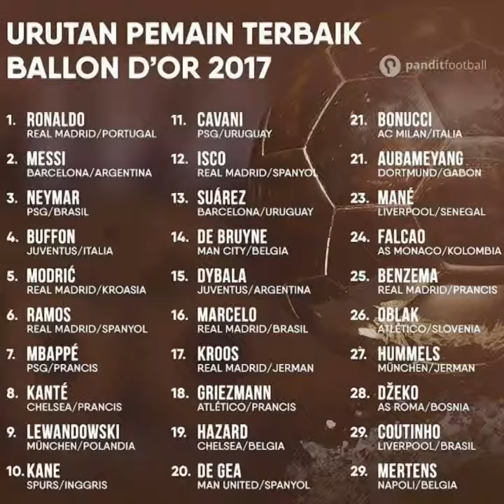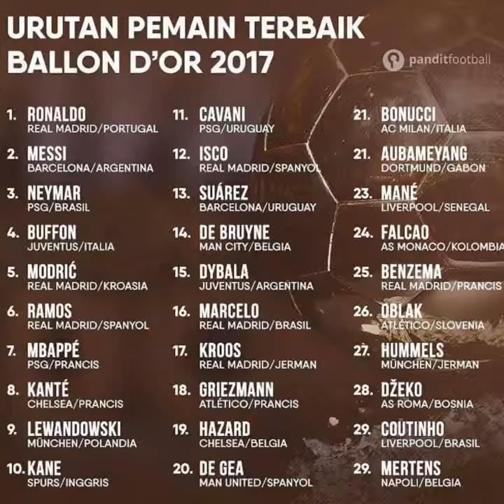Adakah Wakil Dari Indonesia ??, Pemain Terbaik Ballon d'Or 2017.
Urutan pemain terbaik Ballon d'Or 2017.

1. Cristiano RONALDO
2. Lionel MESSI
3. Neymar
4. Buffon
5. Modric
6. Sergio Ramos
7. Mbappe
8. Kante
9. Lewandowski
10. Kane
11. Cavani
12. Isco
13. Suarez
14. De Bruyne
15. Dybala
16. Marcelo
17. Kroos
18. Griezmann
19. Hazard
20. De Gea
21. Bonucci
22. Aubameyang
23. Mane
24. Falcao
25. Benzema
26. Oblak
27. Hummels
28. Dzeko
29. Coutinho
30. Mertens